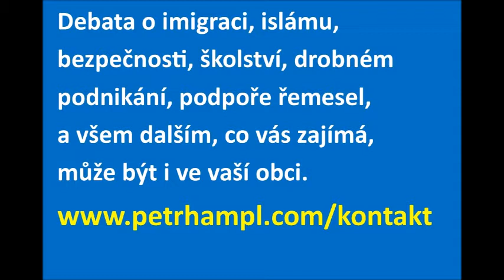Petr Hampl v Berouně o vlastenectví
Ukázka z debaty v pivovaru Berounský medvěd